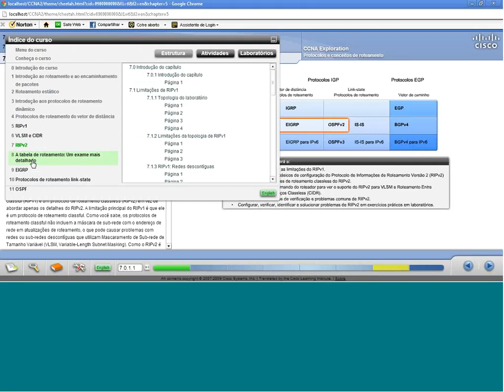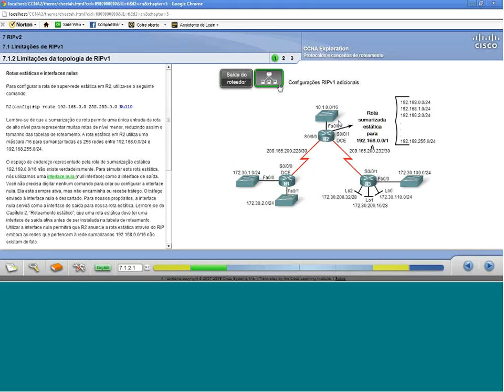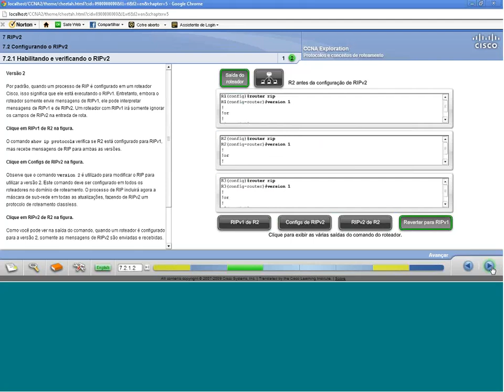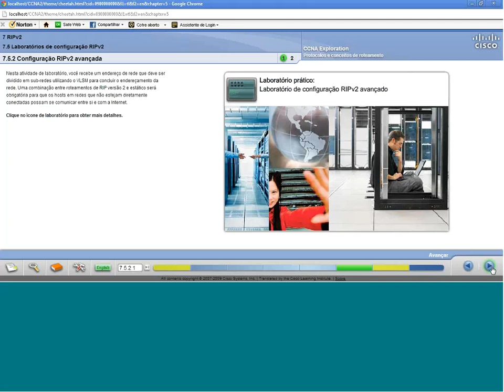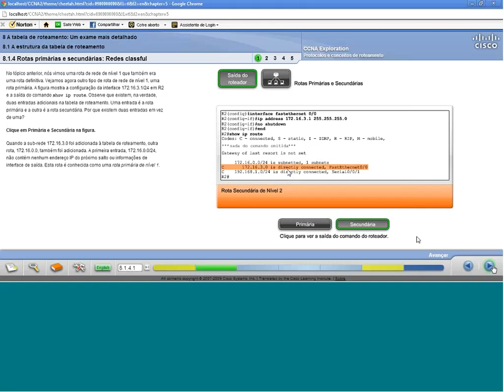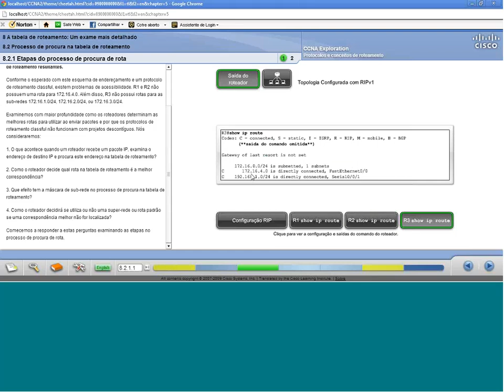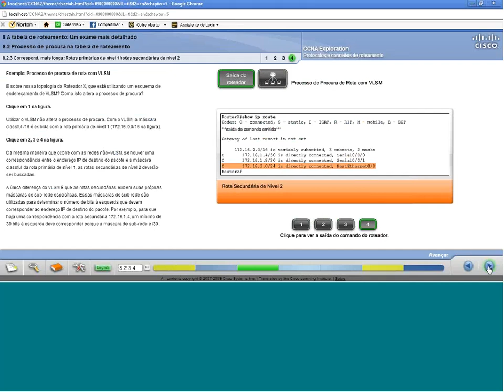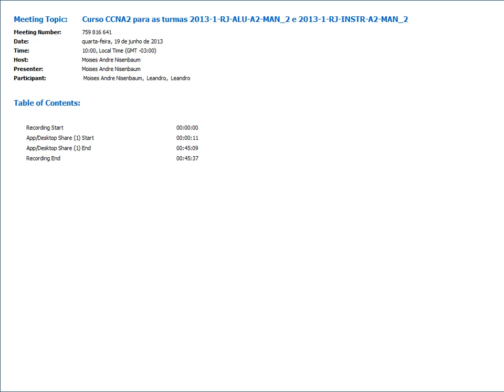CCNA2 - capítulos 7 e 8. Versão 2013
Aulas do CCNA2